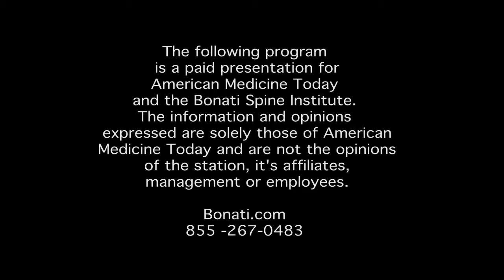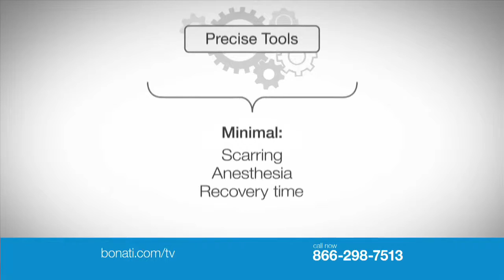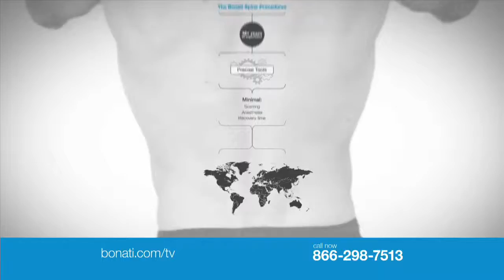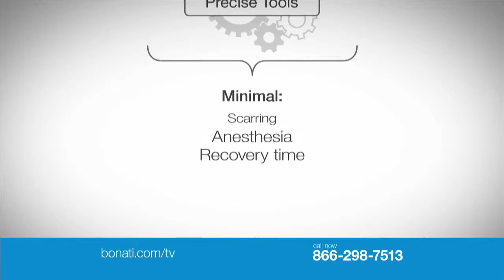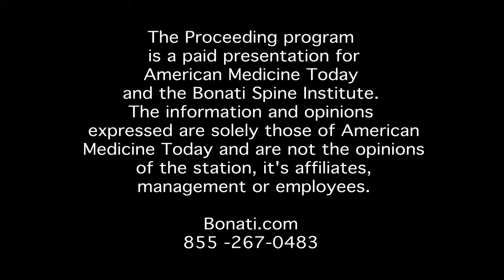Bonati Show 17Web